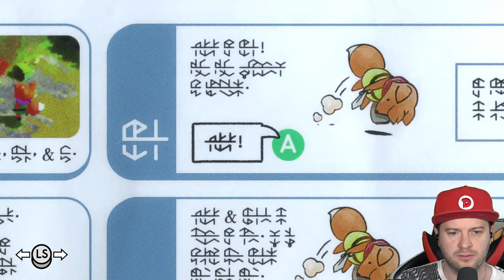🔴 TUNIC 🦊 3 Stunden Gameplay [Xbox Series X/4K60]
Let's Show Tunic [Deutsch ♦ Blind ♦ Live ♦ Xbox Series X Version ♦ 4K@60FPS]
➡️ XBOX SERIES X kaufen*
➡️ XBOX SERIES S KAUFEN*

✒ INFORMATIONEN SPEZIELL ZU DIESER FOLGE:

Tunic Gameplay auf Xbox Series X.

▪ TITEL: Tunic
▪ ENTWICKLER: Andrew Shouldice
▪ PUBLISHER: Finji
▪ SYSTEM: PC, Xbox One & Xbox Series
▪ GENRE: Action-Rollenspiel
▪ OFFIZIELLE SEITE:
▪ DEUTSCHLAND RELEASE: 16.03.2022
▪ METASCORE: 87%